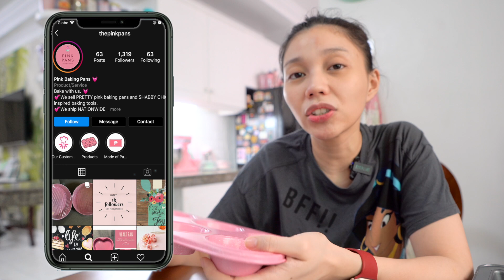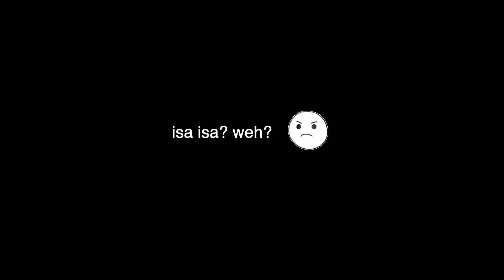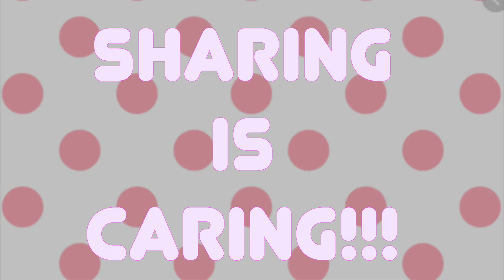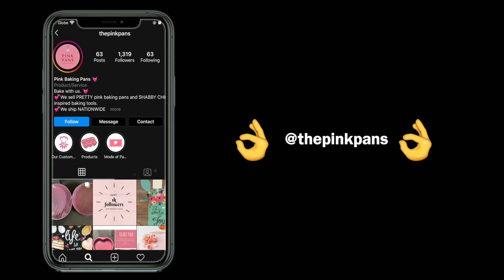BAKING TOOLS HAUL l SAAN AKO BUMIBILI l Peevee Dela Rosa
💖GOODVIBES LANG💖

Where I buy my baking tools:

All About Baking

Landmark Trinoma